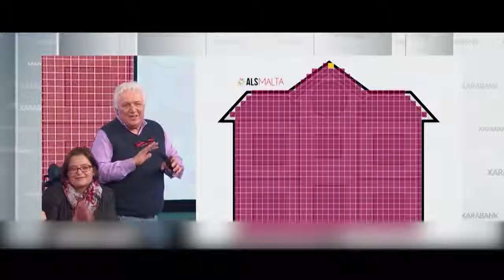Peppi Azzopardi narrating the story of Bjorn Formosa